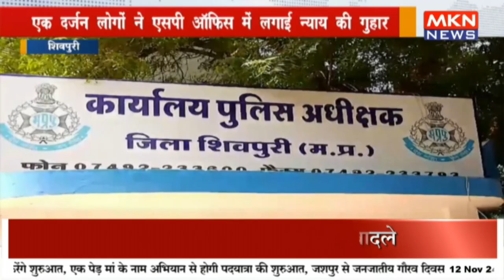एक दर्जन लोगों ने एसपी ऑफिस में लगाई न्याय की गुहार